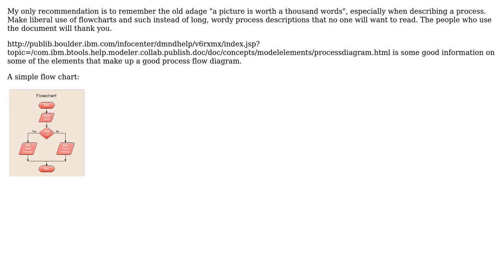Software Engineering: How to structure process description documentation?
With thanks & praise to God, and with thanks to the many people who have made this project possible! You are responsible for your own actions.